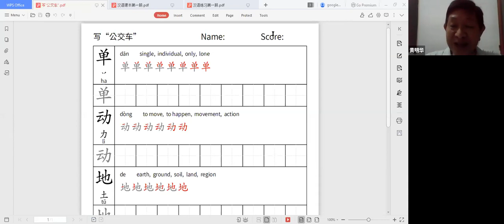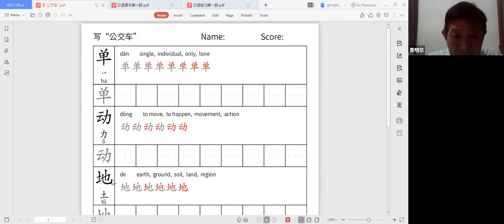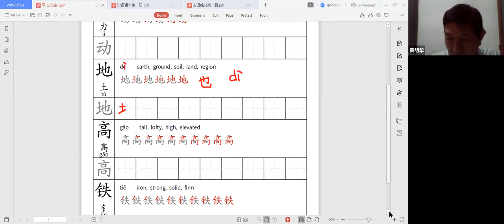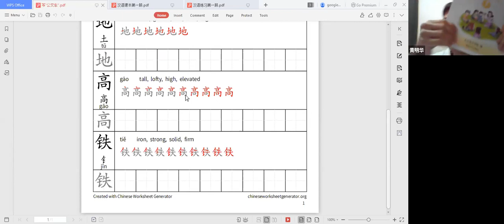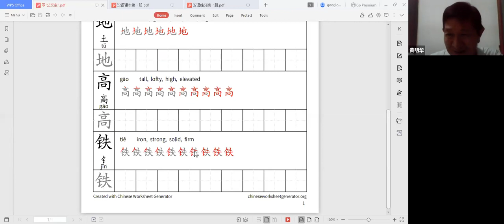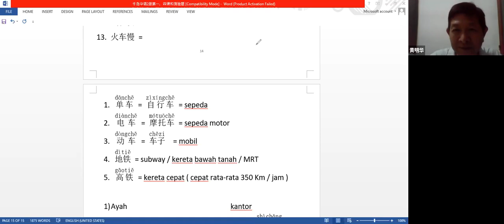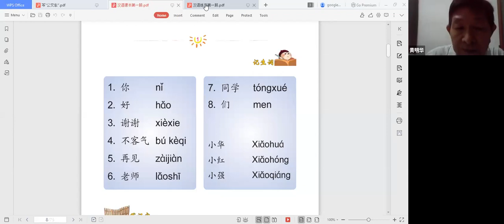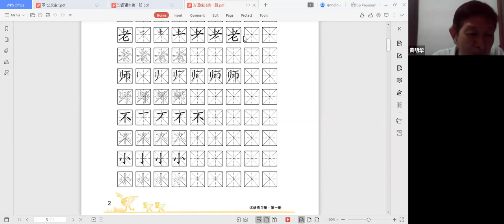Kelas Mandarin Usia 8-20 Sesi 12 (15 Juli 2021)